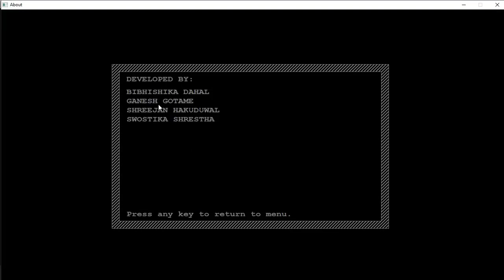Mario game using c graphics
This is a demonstration of a tiny project we created in C graphics. This is our final project for the third semester. A special thank you to a team member. Bibhishika Dahal, Srijan Duwal, and Swostika Shrestha are the members of my team.